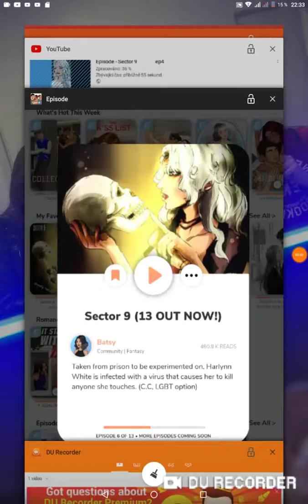Episode - Sector 9 ep6